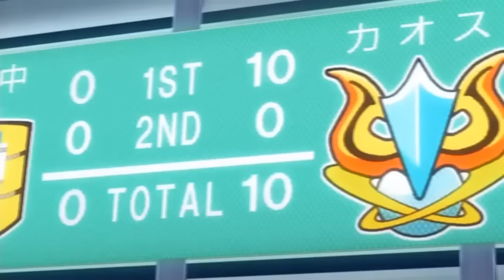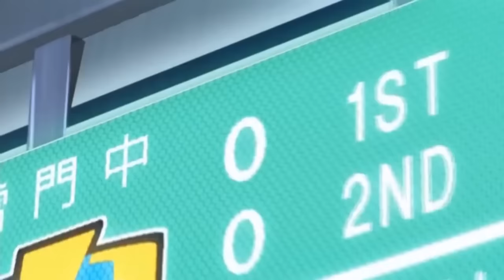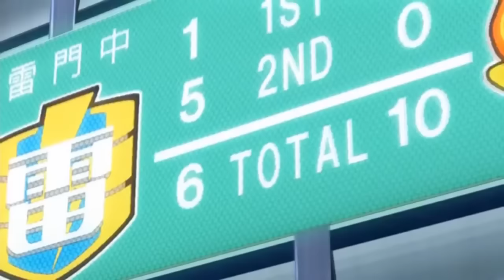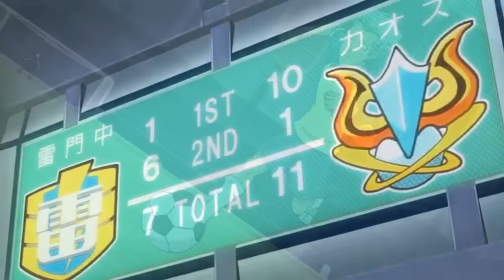Inazuma Eleven - 58 - L’Explosion du Blizzard Enflammé - HD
Malgré le fait que Chaos soit beaucoup plus forte que Raimon, certains joueurs ne veulent toujours pas travailler ensemble, ce qui n'a pas l'air de plaire à Torch et Fox. Est-ce que l'équipe de Raimon pourra-t-elle en profiter pour gagner ?